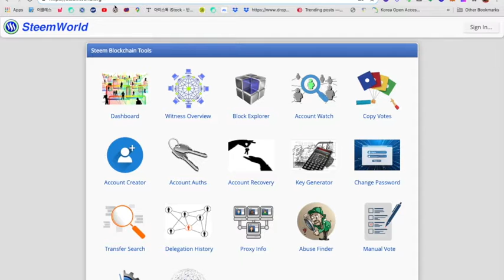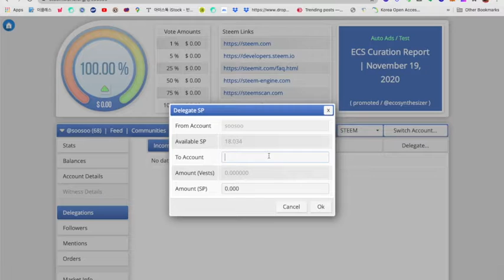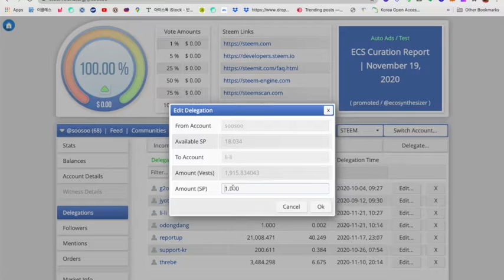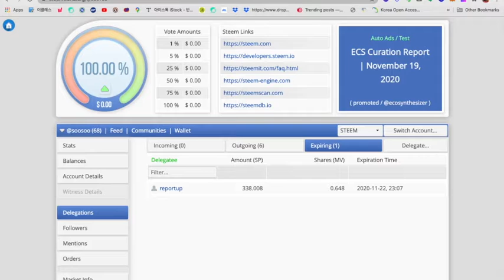스팀월드에서 스팀파워 임대하기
스팀 파워(steem power)를 스팀파워에서 임대(수정/철회)하는 간단한 방법입니다.
스팀키체인(steem keychain)을 사용하고 계셔야 합니다.